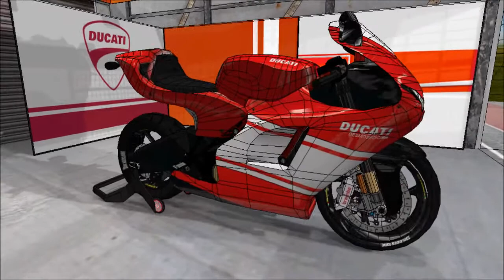Ducati Desmosedici RR 3D Model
A viewport capture video of my Ducati Desmosedici RR modeled in 3D Studio Max as part of my third year Codemasters professional practice brief.

For more information on my project, as well as examples of my other work please vist my blog and online portfolio;

*I do not claim ownership to the music used in this video, all credit goes the the composer tomandandy, "Racer Head'. Copyrighted.